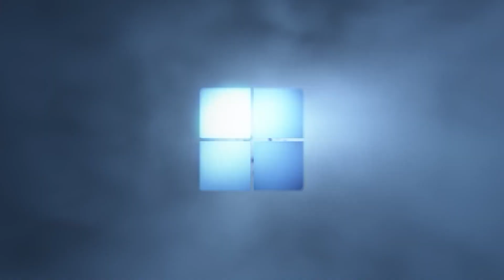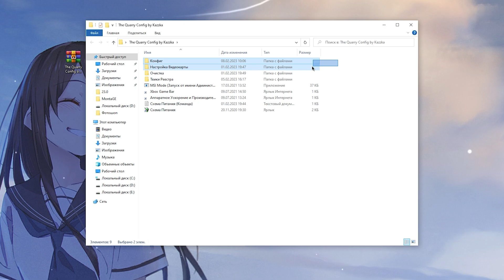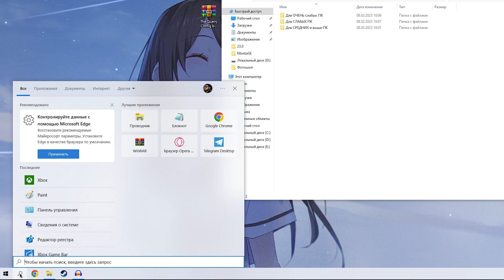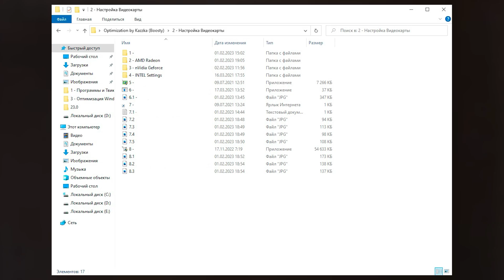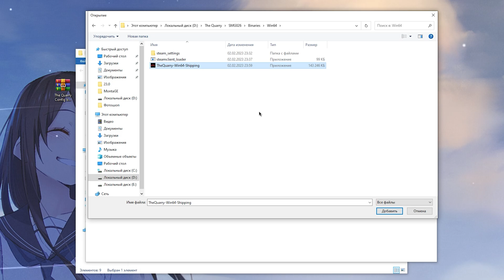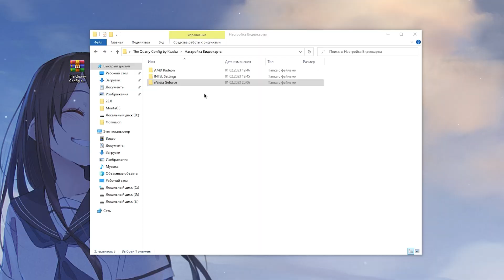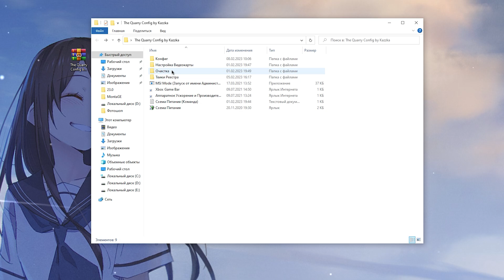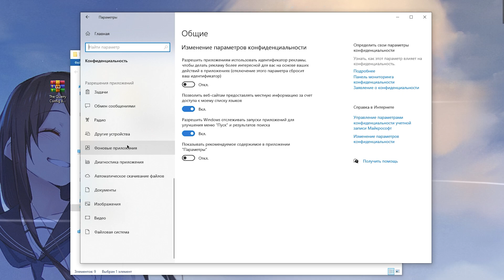🎮The Quarry: Повышение FPS и Оптимизация! *ЛУЧШИЕ НАСТРОЙКИ* [2023]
Руководство по повышению фпс в The Quarry на слабом пк, повышение fps, исправление задержки, лучшие настройки по повышению фпс в 2023 году ✔️

В этом видео вы узнаете как максимально оптимизировать the quarry для слабых пк в 2023 году, избавиться от лагов, фризов и задержки, а так же лучшие настройки в the quarry
Как повысить фпс в the quarry, оптимизация the quarry

ТАЙМ КОДЫ:
0:00 - Вступление
0:20 - Лицензионные ключики
0:37 - Настройка графики
2:43 - Разбор архива
3:04 - Электропитание
3:36 - Конфиг для The Quarry
5:38 - Поддержка на Boosty
6:01 - Оптимизация во весь экран
6:31 - Аппаратное ускорение
7:04 - Высокоточный таймер событий
7:20 - Xbox Game Bar
7:37 - Настройка видеокарты nVidia
9:35 - Настройка видеокарты AMD
10:02 - Настройка встроенной видеокарты Intel
10:09 - Очистка системы от кэша, ошибок, мусора
10:38 - MSI Mode
10:51 - Твики реестра (бустят жёстко фпс)
11:55 - Отключаем Xbox Game Bar и включаем Игровой режим
12:15 - Фоновые приложения
12:58 - лайк и подписка = респект!